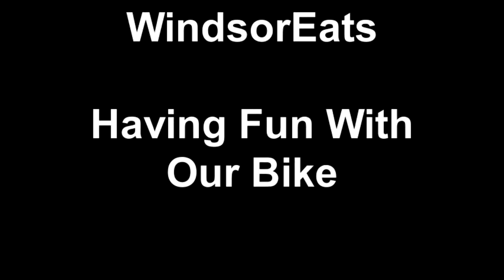WindsorEats - Having Fun With Our Bike